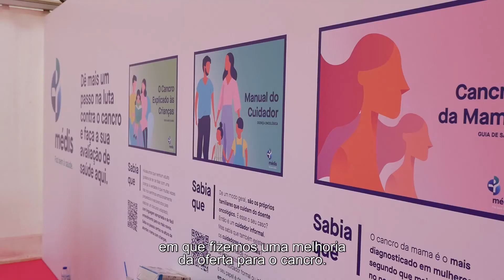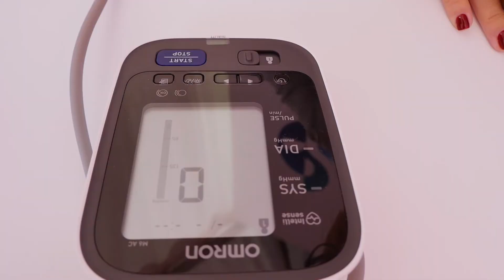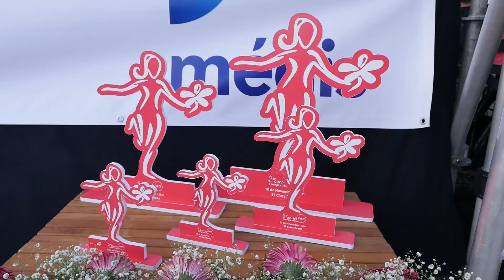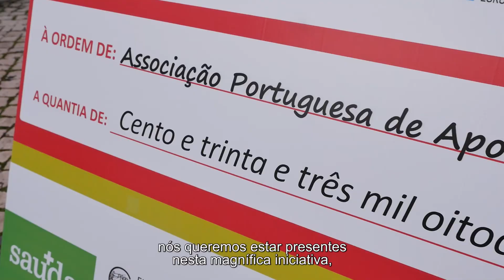Corrida Sempre Mulher 2019 - Parque das Nações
A Médis voltou a associar-se à Corrida Sempre Mulher que reverteu 133.828€ para a Associação Portuguesa de Apoio à Mulher com cancro da mama.